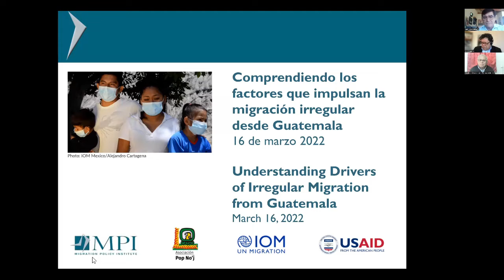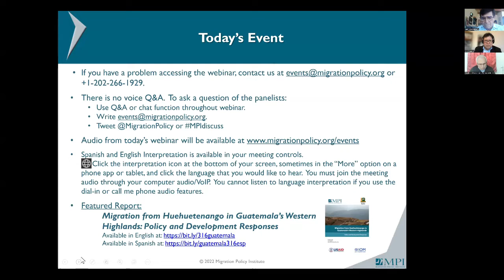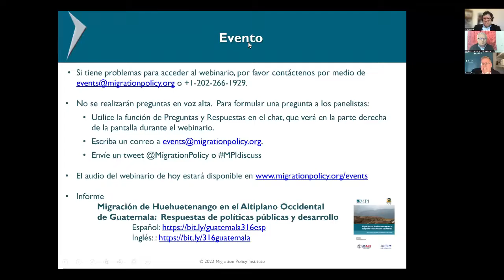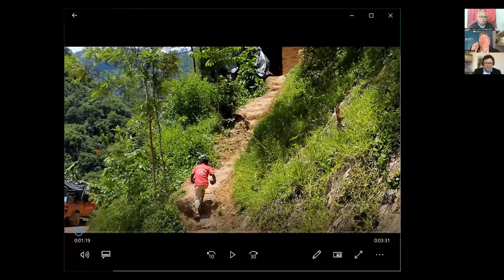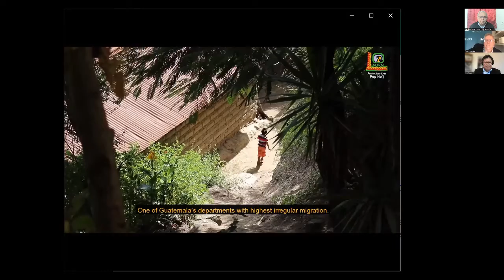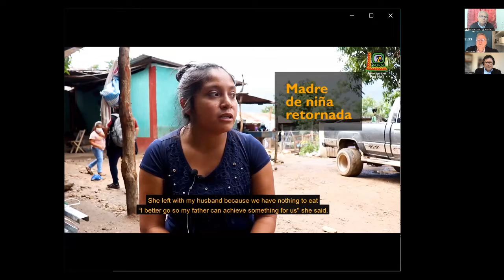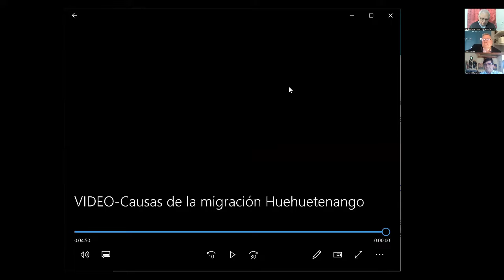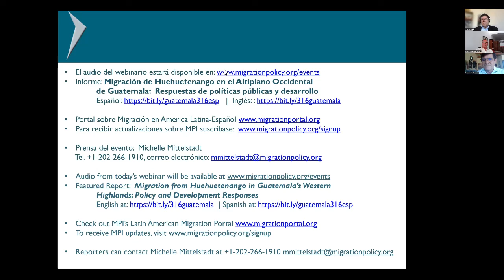Understanding Drivers of Irregular Migration from Guatemala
Irregular migration from Guatemala to the United States has accelerated dramatically in recent years, much of it from the Western Highlands, a region that is among the poorest and most rural in the country. The remittances resulting from migration have been a crucial lifeline in supporting the region through the COVID-19 pandemic, almost equaling total exports in 2020.

A critical first step toward developing alternatives to irregular migration is to understand the factors that drive people to leave, including the underlying causes and the immediate triggers. The Migration Policy Institute and the Guatemalan nongovernmental organization Asociación Pop No’j undertook a study examining the patterns and drivers of emigration from Huehuetenango, one of the country’s top migrant-sending areas in the Western Highlands. The researchers also assessed potential strategies to address push factors and create alternatives to irregular migration.

This report release event features discussion on  changing migration patterns from Guatemala, along with how policymakers and development practitioners can help create livelihood options and address other drivers of migration, as well as expanding legal pathways for circular migration. The conversation also explores broader lessons for policy approaches in both sending and receiving countries that, over time, could help better manage migration and provide alternatives to emigration.